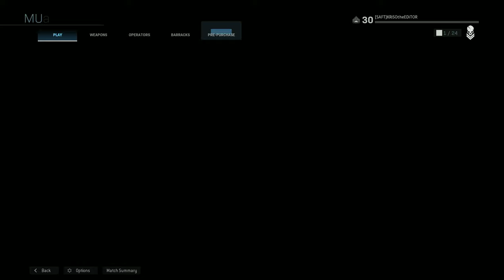Call of Duty: Modern Warfare PC - "Cyber Attack" 6v6 Hackney Yard Day(No commentary) 1440p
(Competitive Military Action FPS Reboot)

Call of Duty: Modern Warfare is an upcoming first-person shooter video game that is being developed by Infinity Ward and published by Activision. It will serve as the sixteenth overall installment in the Call of Duty series as well as a "soft reboot" of the Modern Warfare sub-series.

Release date: 25 Oct, 2019
Developer: Infinity Ward
Publisher: Activision